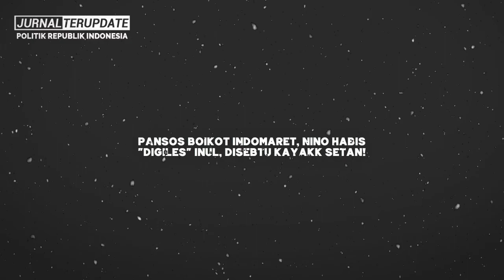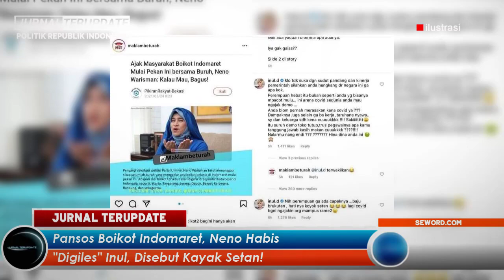SADIZ BANGET⚡NENO WARISMAN AJAK B0IK0T INDOMARET, INUL DARATISTA NG4MUK TAK KARUAN❗ MAKJLEBBB🔥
Terimakasih…!!